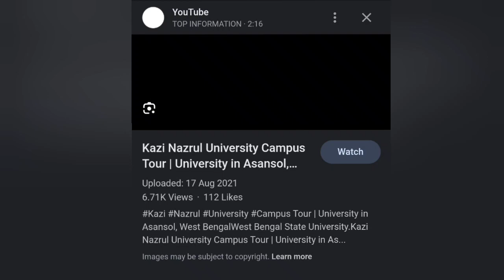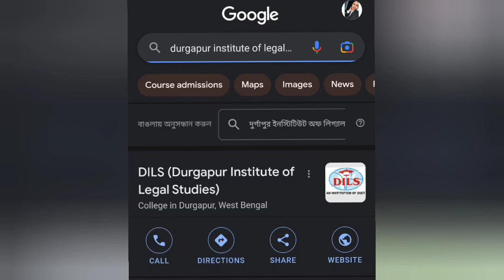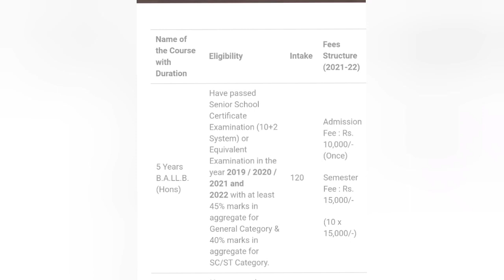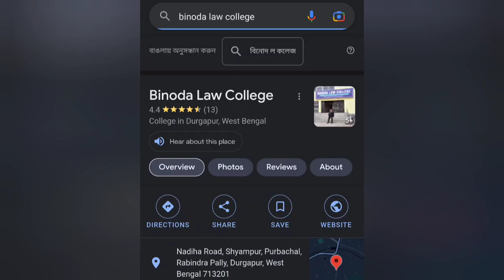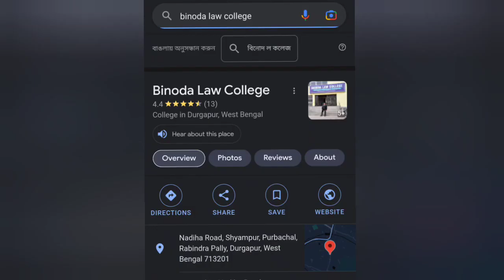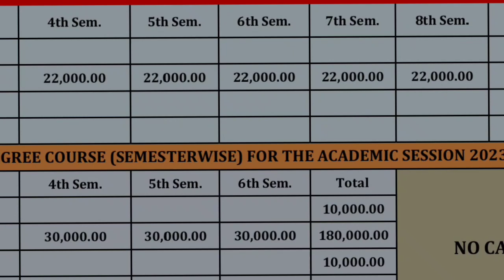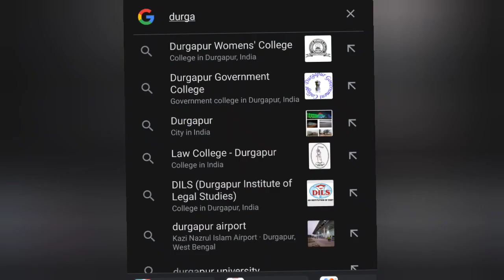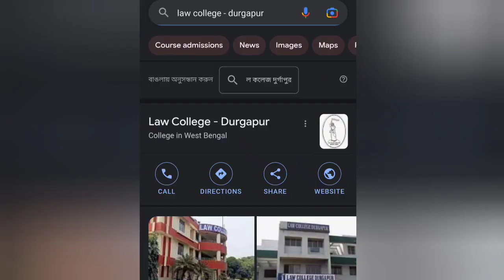Law Colleges under Kazi Nazrul University।। Durgapur Institute of Legal Studies।। Binoda Law College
Kazi Nazrul University All Colleges information

🔴 Durgapur Institute of Legal Studies
🔴 Binoda Law College
🔴 Law College - Durgapur

📌Fees structure, Eligibility criteria, courses, admission time, Address, Contact